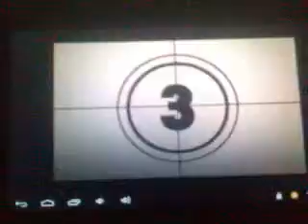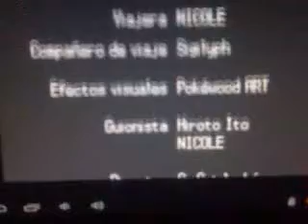La niebla rosa terror en el motel